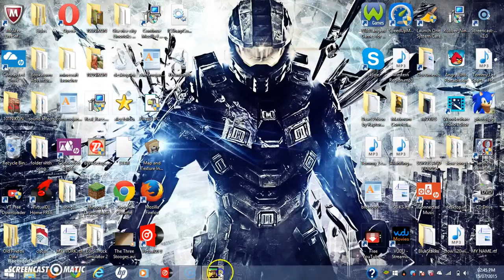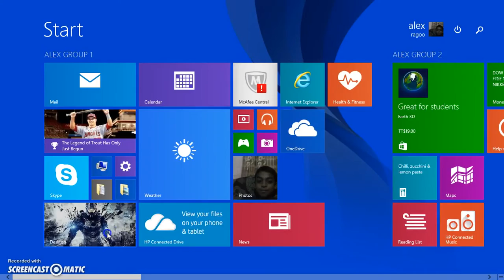Six Guns Part 2 BAD ENDING!!!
GET GAME ON:Playstore